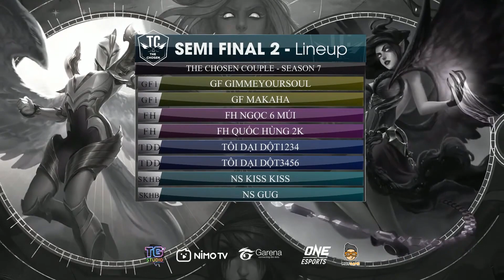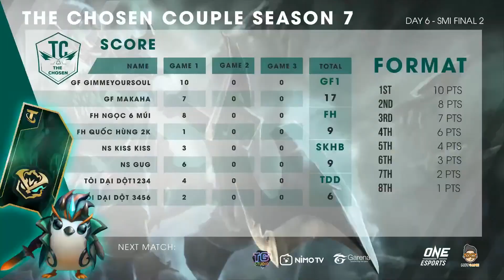[ Game 1[ Bán Kết 2] The Chosen COUPLE MÙA 7 [30/05/2021]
[Game 1[Bán Kết 2] gồm :
GF GIVEMEYOURSOUL , GF MAKAHA , FH NGỌC 6 MÚI , FH QUỐC HÙNG 2K , TÔI DẠI DỘT 1234 , TÔI DẠI DỘT 3456 , NS KISS KISS , NS GUG
The Chosen là hệ thống giải đấu Đấu Trường Chân Lý theo format chuyên nghiệp, do TG Group tổ chức và được tài trợ bởi NimoTV , bảo trợ truyền thông từ Garena , One Sports và Mọt Game
Tất cả các trận đấu của Chosen One và đều được bình luận trực tiếp trên NimoTV và được up đầy đủ trên kênh Youtube TG TV . Mời các bạn đón xem